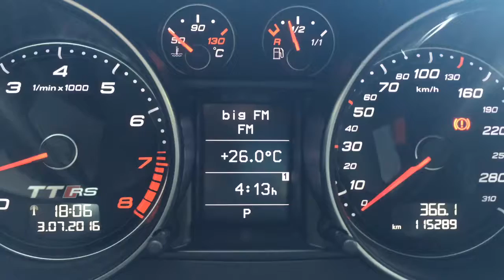Audi TT RS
Verbrauch Autobahn, inkl. 45 Minuten Stau.
Strecke: A3, Nürnberg - Koblenz